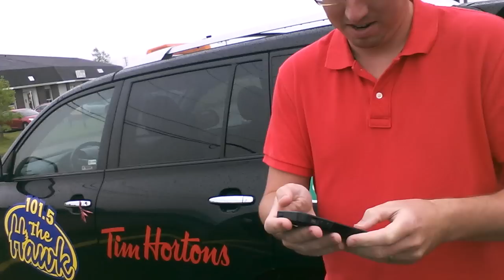Random acts of kindness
Its a random act of kindness